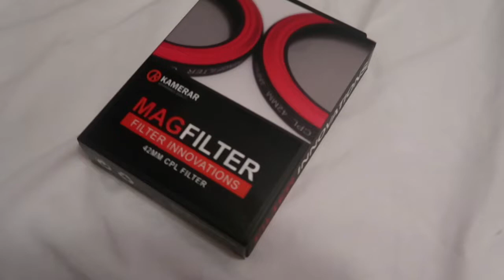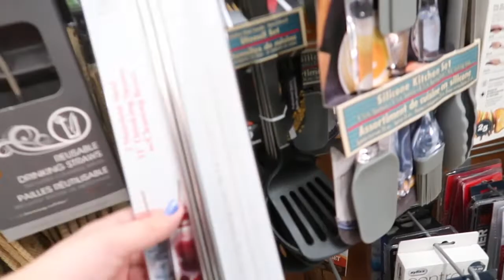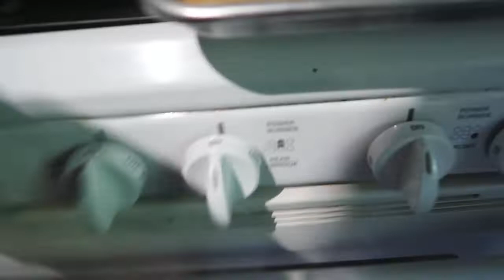NEW KFC CHEETOS SANDWICH TASTE TEST!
thank you everyone for watching today's video!

get $5 dollars off your colourpop order
use the code "5AndreaLissette"

"Q3Lissette15"

$100 POSTMATES CODE: 9S1CL

UBER CODE: andrear20644ue

thanks